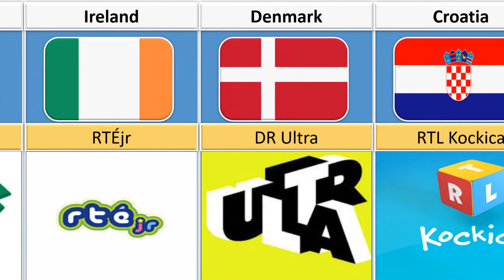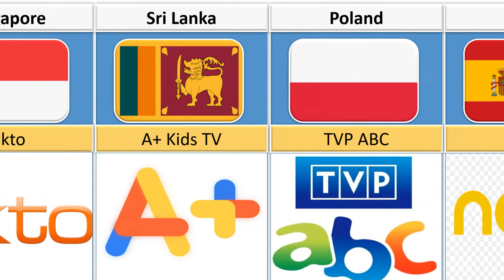Cartoon Channels From Different Countries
This video shows Cartoon Channels From Different Countries